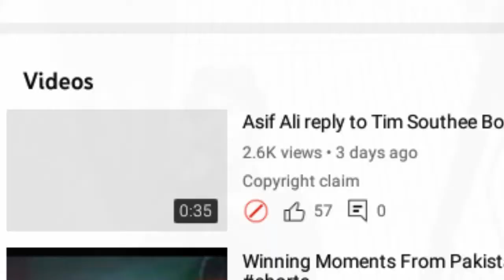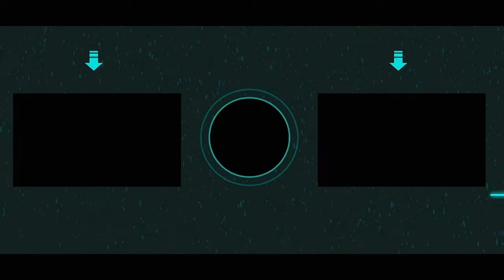Bhand ho gaya 😢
I Love Everyone Who Supports me 🙌 Thanks To All Of You 😍❤